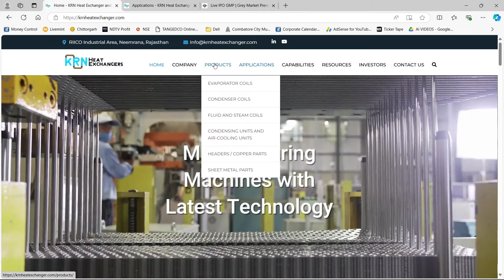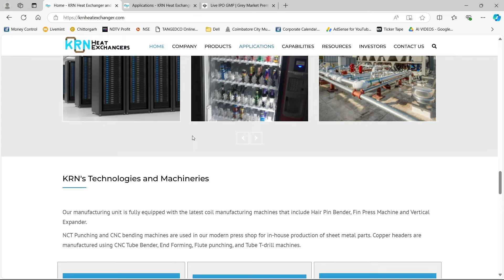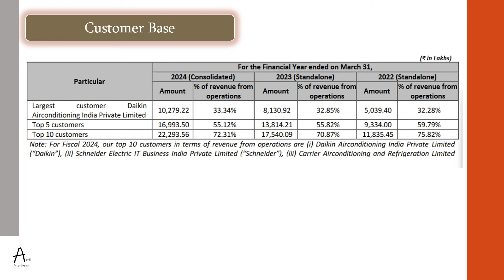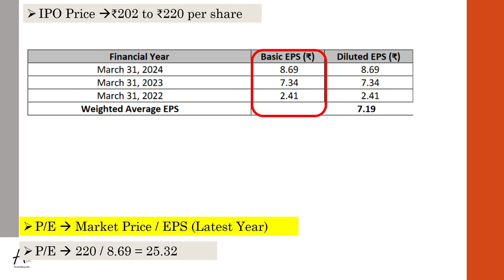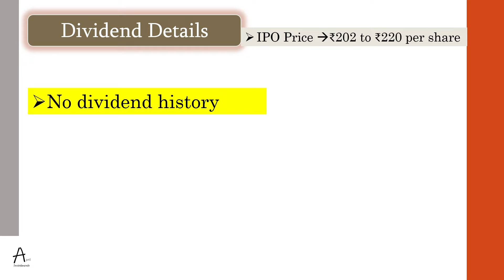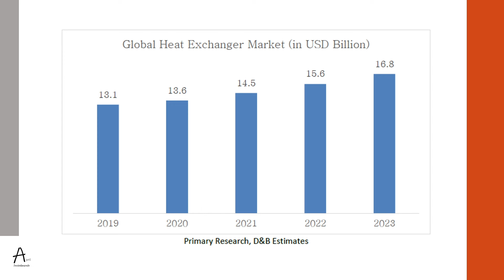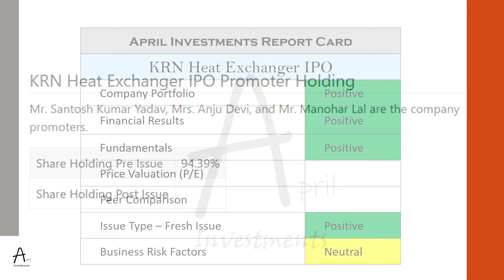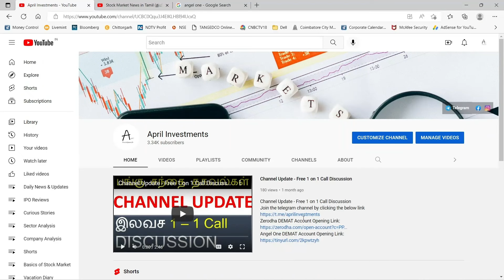KRN Heat Exchanger and Refrigeration IPO Review in Tamil - No Competitors in India - Strong Business